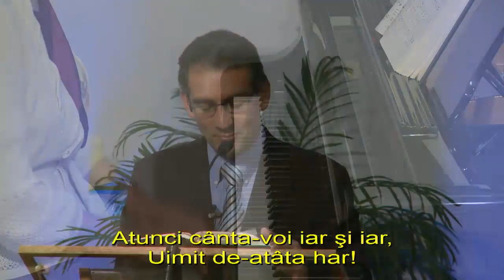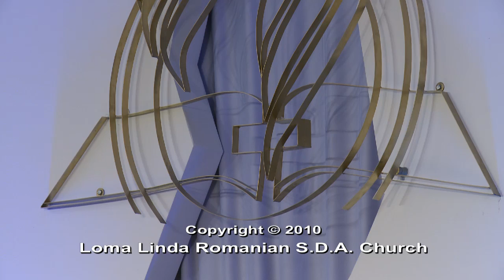"Cursuri la ucenicie" (I) - Pastor Valentin Dănăiață